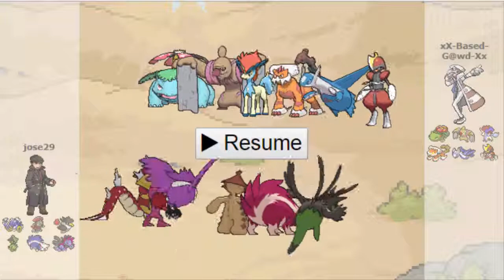pokemon showdown sturdy vs moldbreak w/ thegoomy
can we crush 4 likes for these awesome battles